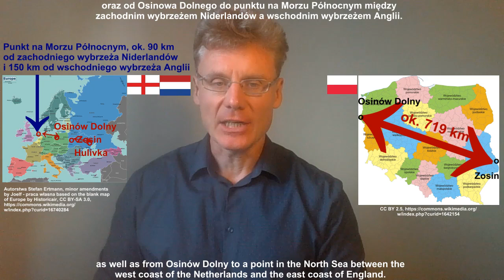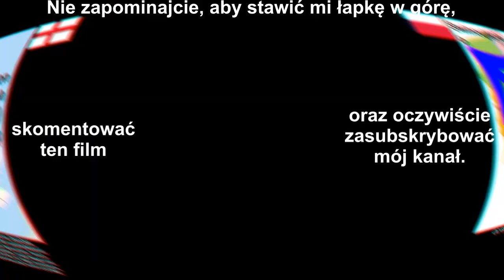Geografia Polski: Polska jest bardzo rozciągniętym krajem ze wschodu na zachód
Brytyjski językoznawca i geograf Multilingo Man przedstawia zaskakujące fakty o odległościach między najdalej na wschód, zachód, północ i południe wysuniętymi punktami Polski oraz kilkoma miejscowościami za granicą.